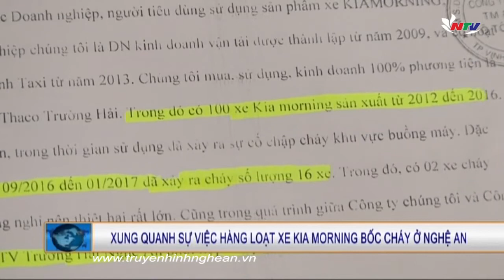Xung quanh sự viêc hàng loạt xe Kia morning bốc cháy ở Nghệ An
Trong thời gian qua trên địa bàn Nghệ An, đã xảy ra tình trạng xe ô tô nhãn hiệu Kia morning đột nhiên bị bốc cháy.  Không chỉ đơn lẻ 1 vài trường hợp mà có doanh nghiệp sử dụng 1 trăm xe nhãn hiệu Kia morning thì có 16 xe bị cháy. Điều này đang gây tâm lý hoang mang về sự an toàn của nhãn hàng xe hơi này.